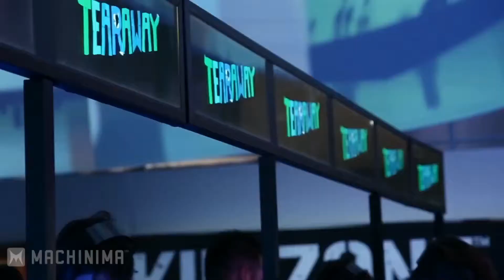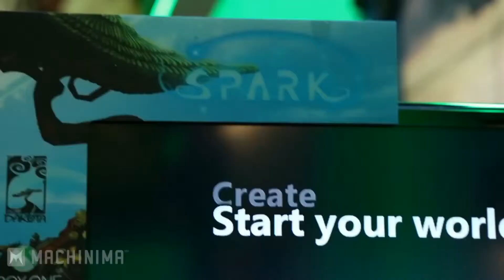Machinima Mix (ALL RIGHT!)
This video's goal is purely entertaining!